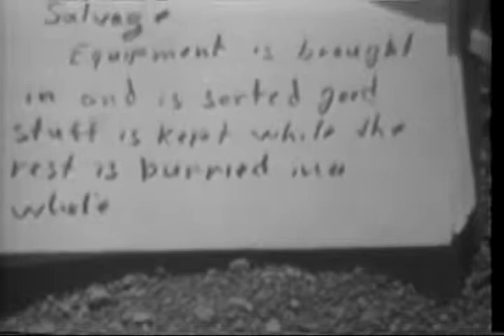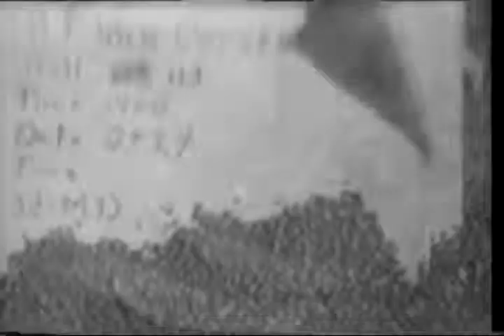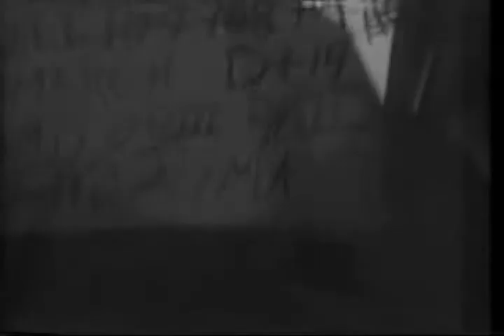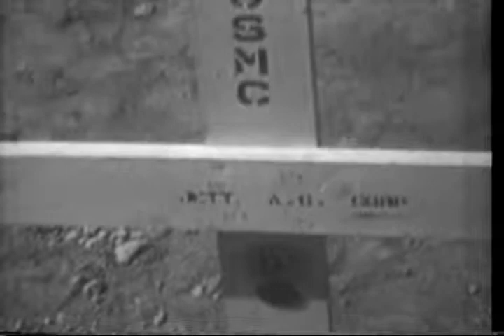Sorting equipment of casualties; burials